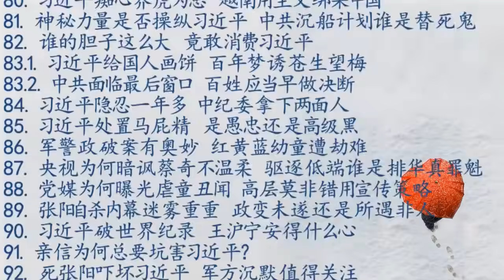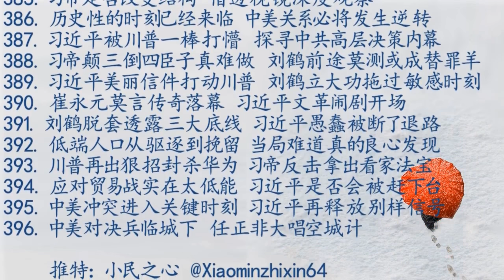中美对决兵临城下 任正非大唱空城计 2019.05.23 No.396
华为公司实际上面临着美国政府的双重指控。
相关链接：
绝望任正非暗讽习近平 华为不想死无常却登门 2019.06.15 No.410